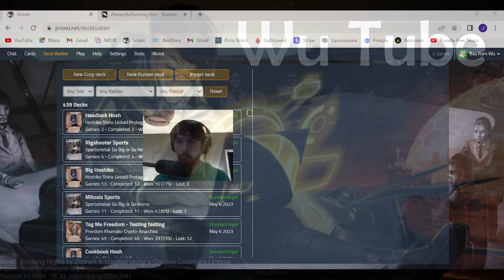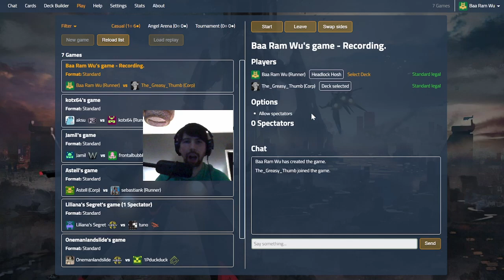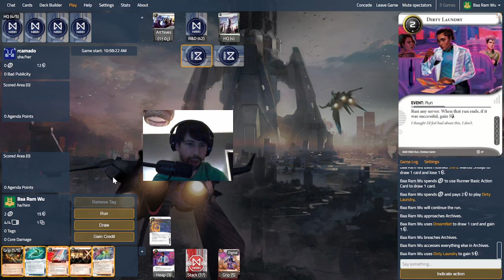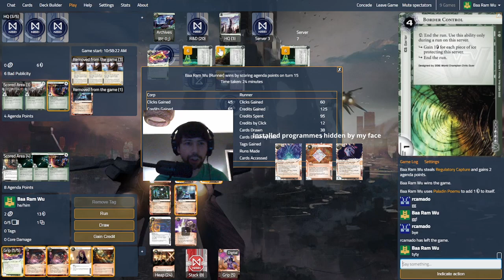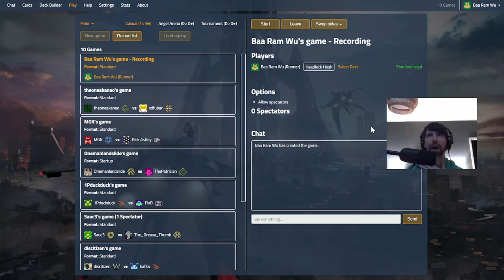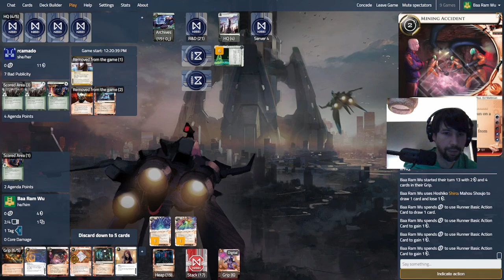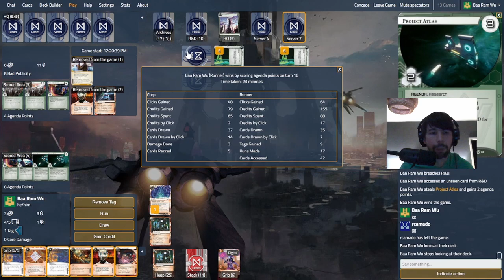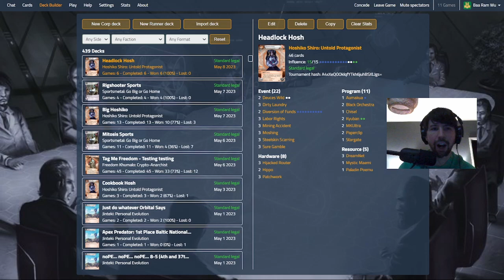Headlock Hoshiko with Bing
Joined by a very special guest for a prerecorded Deck-dive: the open minded APAC Deckbuilder Bing!

Really happy to get this video up as this is our second attempt at putting it together (find out why in the video)

We talk through Bings Headlock Hosh list - a brutal credit denial / control list - and then get to talk through the lines and how the deck plays in a few games which show off the decks skills nicely.

(We replaced the fencer for a paladin)

Massive thanks to Bing for joining me for this one!

Credits:
Background Image: by rawpixel.com on Freepik